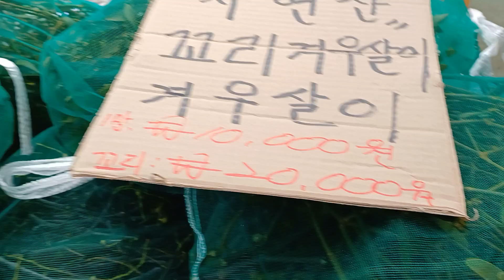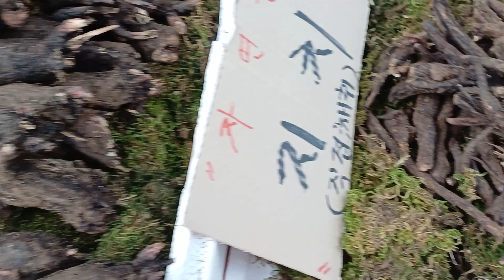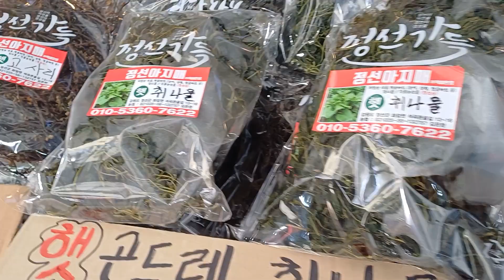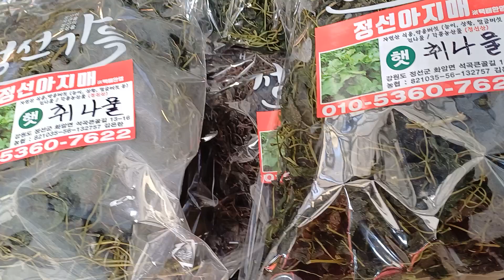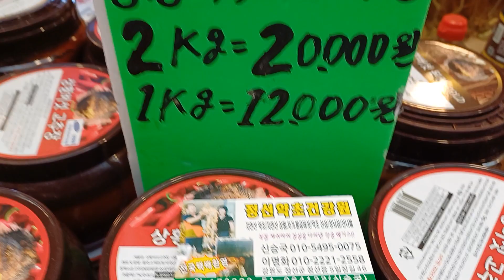23.11.22 정선 5일장날입니다